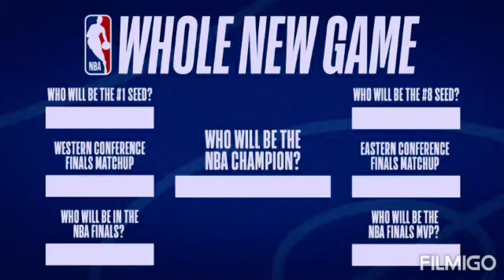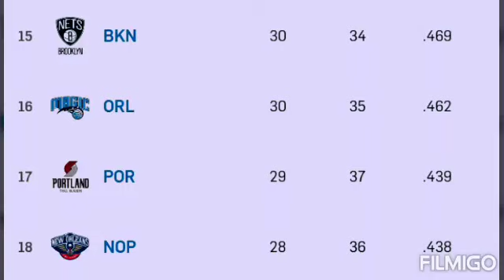NBA playoffs 2019-20 Prediction ; NBA standings 2019-20 ; Lakers , Lakers today ; NBA News; Raptors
NBA Power Rankings and big questions for all 22 teams ahead of the restart
The math behind the NBA's playoff push
The math behind the NBA's playoff pushMaria Taylor breaks down how the NBA will conduct the eight-game sprint to close out the regular season and determine final playoff positioning.
The NBA is less than a month away from restarting the 2019-20 season.

1:14 - NBA standings 209-20

Each roster is full of questions that need to be answered during the eight seeding games and before the playoffs begin. Our experts are breaking down the biggest topics surrounding all 22 teams.

Notes: These rankings are based on which teams voters -- a group of more than 40 reporters, insiders and editors -- think belong higher heading into the remainder of the 2019-20 season.

MORE: Current NBA standings | 2020 schedule | 22-team preview

1. Milwaukee Bucks
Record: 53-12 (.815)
Title odds: +275
Previous ranking: 1

How much can Milwaukee's supporting cast provide?
The Bucks were in the midst of a historic run, with the league's best record, when the season was suspended on March 11 because of the coronavirus pandemic. The burning question surrounding Milwaukee is whether Giannis Antetokounmpo's supporting cast will step up in big games. Antetokounmpo, for his part, has likely defended his MVP title this season. Will Eric Bledsoe erase his playoff struggles from the past two years in a fan-less environment? Can Khris Middleton, who earned his second consecutive All-Star nod in the midst of a career-best season, help the Greek Freak push for a title? We will see in Orlando. -- Eric Woodyard

Remaining schedule: BOS, HOU, BKN, MIA, DAL, TOR, WSH, MEM

2. LA Clippers
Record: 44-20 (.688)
Title odds: +325
Previous ranking: 3

How will the Clippers deal with another interruption?
Since the first day of training camp, the Clippers have been trying to create chemistry while meeting constant speed bumps. Lingering injuries, which affected both Paul George and Kawhi Leonard, and limited practice time due to the schedule led to erratic play to start the season. The Clippers then had to incorporate new additions such as Marcus Morris Sr. and Reggie Jackson in February. Still, they won seven of eight games before the NBA halted the season. Now, they aim to pick up where they left off while proceeding cautiously with Leonard, George and their veterans after a four-month layoff. The Clippers will have to build their chemistry again while dealing with an unprecedented situation. -- Ohm Youngmisuk

Remaining schedule: LAL, NO, PHX, DAL, POR, BKN, DEN, OKC

3. Los Angeles Lakers
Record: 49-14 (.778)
Title odds: +180
Previous ranking: 2

What happens if Dwight Howard opts out of Orlando?
Anthony Davis was reluctant to play the 5 this season, even though the Lakers' defensive efficiency was at its best with him there (allowing a minuscule 101.4 points per 100 possessions, according to ESPN Stats & Information research). Lakers coach Frank Vogel said he is "hopeful" to not saddle Davis at center "any more than we were doing prior" if Howard isn't available. That leaves the lion's share for JaVale McGee, who averaged only 16.8 minutes per game as the starting center this season. -- Dave McMenamin

Remaining schedule: LAC, TOR, UTAH, OKC, HOU, IND, DEN, SAC

Stephen A. is confident LeBron's playoff experience will elevate Lakers to NBA title

Stephen A. Smith asserts that LeBron James' leadership and playoff experience will lead the Lakers to an NBA championship in Orlando, Florida.

4. Toronto Raptors
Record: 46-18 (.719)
Title odds: +1700
Previous ranking: 4

What will Toronto's rotation look like?
The Raptors dealt with a string of injuries to key players throughout the season, with their top seven players, excluding OG Anunoby, missing at least a month during the regular season. Now that everyone is healthy, coach Nick Nurse can spend the next few weeks figuring out how he wants to deploy a versatile roster once the playoffs arrive. Once they do, the Raptors are confident that they have a chance to make another deep playoff run as they try to defend their title. -- Tim Bontemps

Remaining schedule: LAL, MIA, ORL, BOS, MEM, MIL, PHI, DEN

5. Houston Rockets
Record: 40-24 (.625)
Title odds: +1200
Previous ranking: 9

How will the Rockets tweak their microball approach?
Coach Mike D'Antoni noted that the Rockets are the only team in the NBA that drastically altered its philosophy on the fly this season, so he believes Houston stands to benefit more than any other team from having a training camp before games start. It seemed like the league had figured out how to handle the Rockets' microball style before the stoppage, as a heavy-legged Houston team lost four of its last five games.